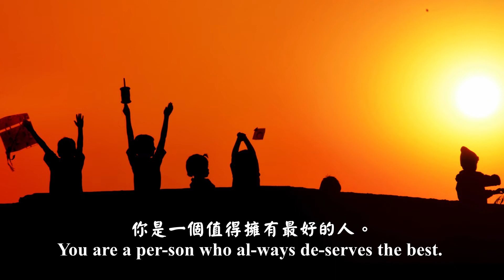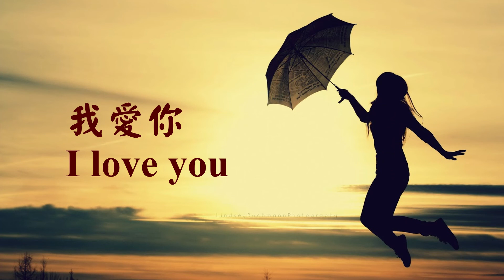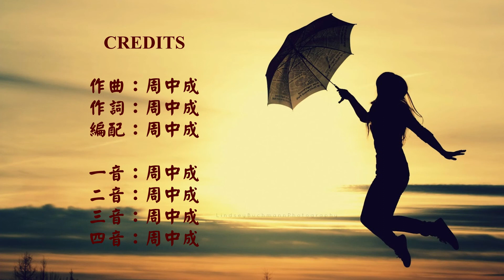I Love You (Chorus)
Lyric:
The years we shared while grow-ing up
Are like treas-ures to me.
I can re-mem-ber eve-ry mo-ment of laugh-ter.
You are a per-son who al-ways de-serves the best.
We can make eve-ry-thing pos-si-ble
Be-cause we put God
In the cen-ter of our re-la-tion-ship.
I al-ways thank the Lord for your life!
May you con-tin-ue
To be a bless-ing to oth-ers!
God knows how much I love you.
Have a hap-py birth-day!